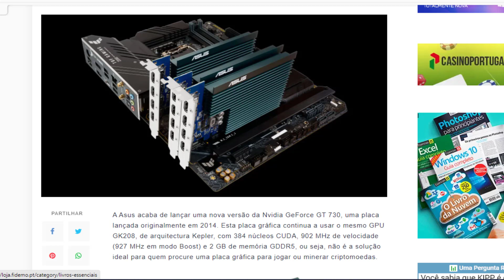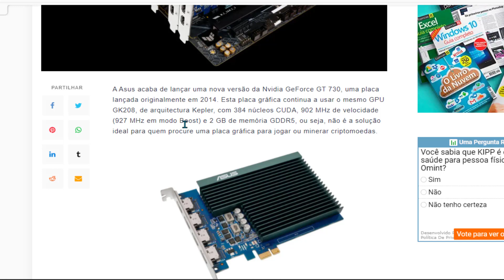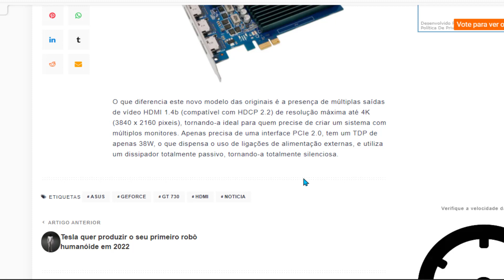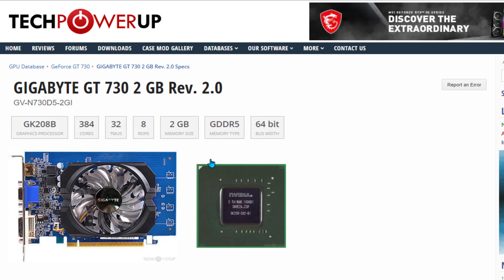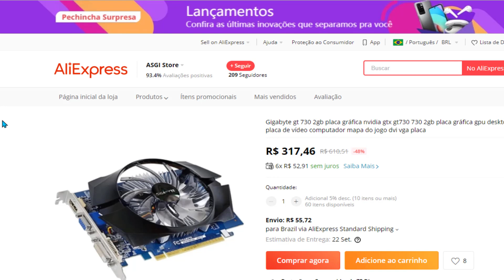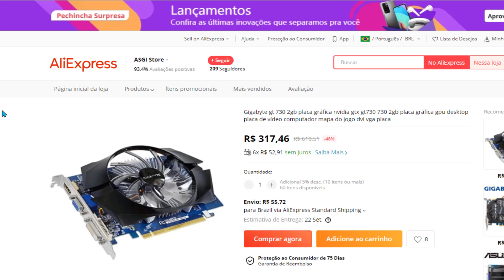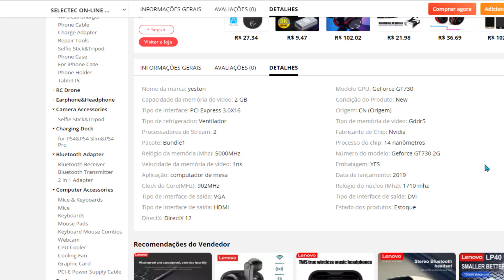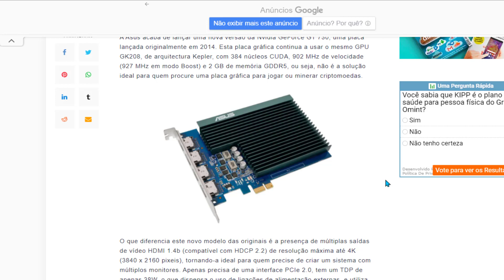NOVA PLACA DE VÍDEO GT 730 PARA MÚLTIPLOS MONITORES!!!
Quer um Mouse Gamer bonito e barato? Segue o link abaixo:
____________________________ Neste vídeo, confira o que a Asus acaba de lançar, uma placa de vídeo já bastante conhecida, a GT 730, mas agora para múltiplos monitores, contando com 4 portas HDMI - Veja isso e mais detalhes sobre essa placa

  - CONFIGURAÇÕES DO MEU PC:
  - 16 GB RAM PCCOOLER 2666MHZ RGB
  - HD 1TB

Valeuuuuu!!!